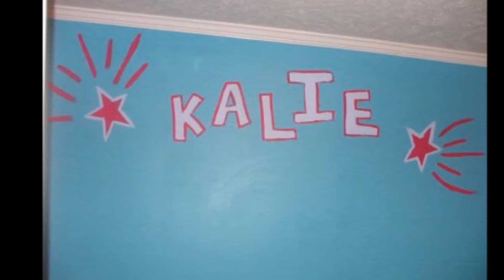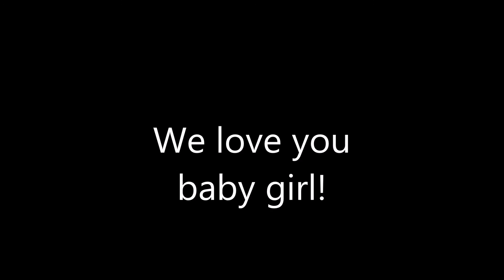Kalies26thbday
Birthday video